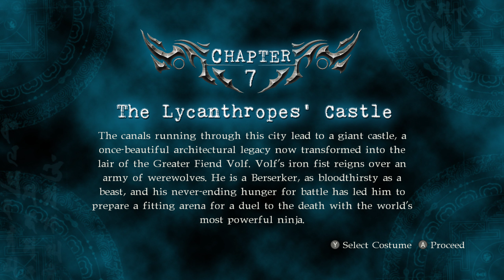Ninja Gaiden Sigma 2 (PC) / Normal Difficulty / The Lycanthrope's Castle - [2K/60fps]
Become Ryu Hayabusa, the ninja who inherited the "Dragon Sword", a legendary blade, and once again experience high-speed ninja action in which you face battles all over the world. The game is also packed with additional features such as "Hero Mode", a mode in which the player will guard automatically when they are in a pinch.

"NINJA RACE" is a mode in which you must race across the map within the time limit while fighting high-speed battles. In this mode, the number of enemies you defeat in succession is counted as your "Kill Combo", and by stringing together a high Kill Combo, your attack power will increase dramatically. Also, you can pick up speed-up and time increasing items along the way, so attacking non-stop, defeating enemies as fast as possible, and gathering items will be essential to your strategy.

Heroines from the "NINJA GAIDEN" series, "Ayane", "Rachel", and "Momiji" appear as playable characters. With "TAG MISSIONS", players can select 2 characters from among Hayabusa and the 3 heroines, allowing them to switch between 2 playable characters as they complete their mission.